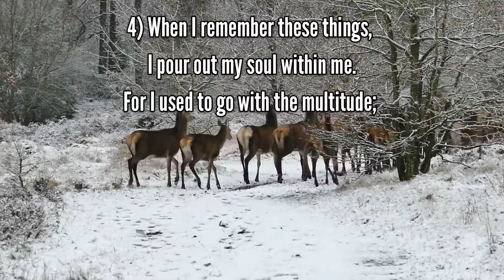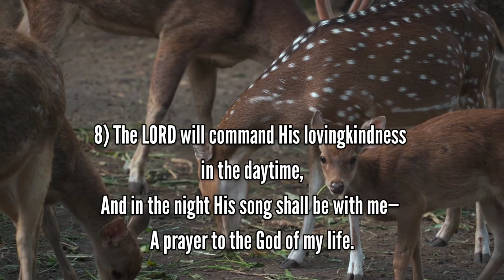PSALM 42: Seek and Hope in God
Psalm 42:1: "As the deer pants for the water brooks, So pants my soul for You, O God.

Ps 42:11 Why are you cast down, O my soul? And why are you disquieted within me? Hope in God; For I shall yet praise Him, The help of my countenance and my God."